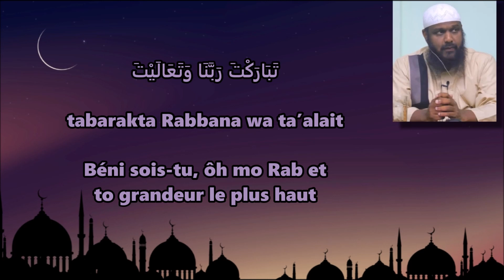𝟭𝟰| 𝗗𝘂'𝗮 𝗤𝘂𝗻𝗼𝗼𝘁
𝟙𝟜| 𝔻𝕦'𝕒 ℚ𝕦𝕟𝕠𝕠𝕥